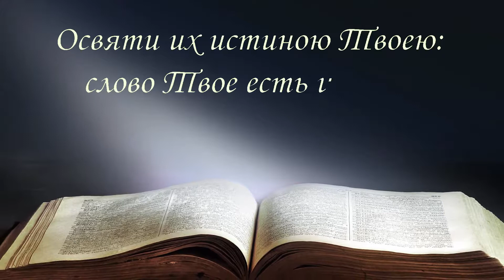Плод Духа Святого (22-10-2017)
Воскресенье, 22 Октября 2017
Проповедник: Брат Алексей Калинин
Ключевой стих: Галатам 5:16